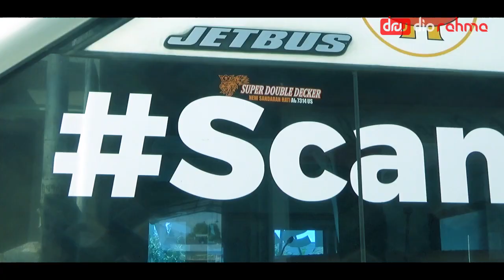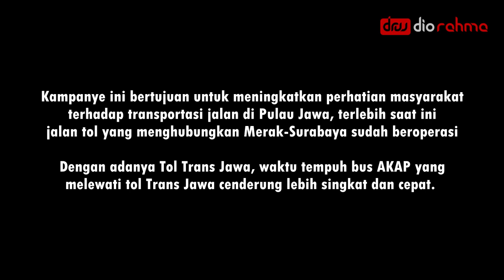Scania Trans Jawa : Harapan Jaya (Double Decker)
PO Harapan Jaya menjadi Perusahaan Otobus (PO) ke 4 yang ikut dalam kampanye ScaniaTransJawa setelah 2 PO asal Wonogiri (Putera Mulya dan Agra Mas) dan 1 PO asal Malang (Gunung Harta).

Program kampanye Scania Trans Jawa ini diprakarsai oleh PT. United Tractors Tbk (UT) selaku Agen Pemegang Market (APM) Scania di Indonesia.

Kampanye ini bertujuan untuk meningkatkan perhatian masyarakat terhadap transportasi jalan di Pulau Jawa, terlebih saat ini jalan tol yang menghubungkan Merak-Surabaya-Malang sudah beroperasi.

Dengan adanya Tol Trans Jawa ini menjadi keuntungan bagi semua pihak salah satunya adalah Perusahaan Otobus (PO). Karena Trans Jawa mampu mempersingkat waktu tempuh bus di jalan dan penumpang bisa tiba di tempat tujuan lebih cepat aman dan nyaman.